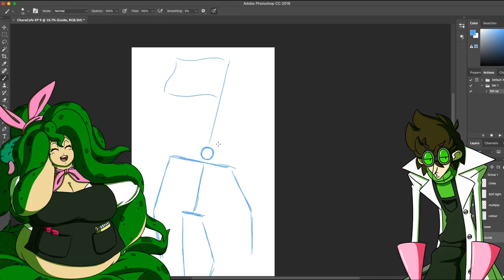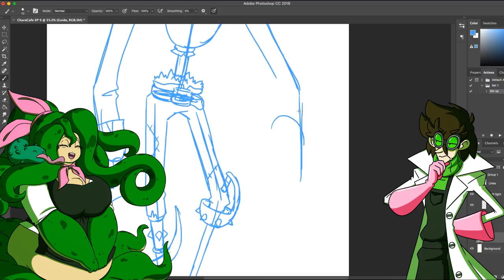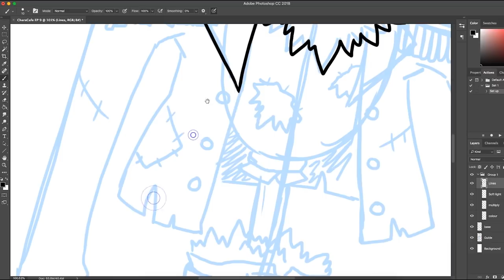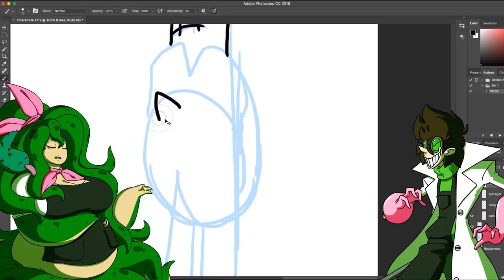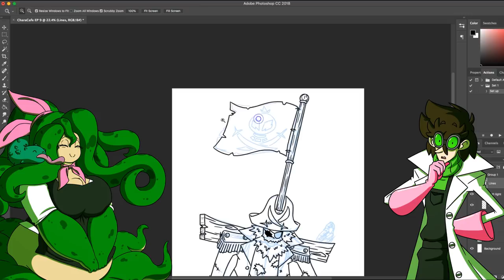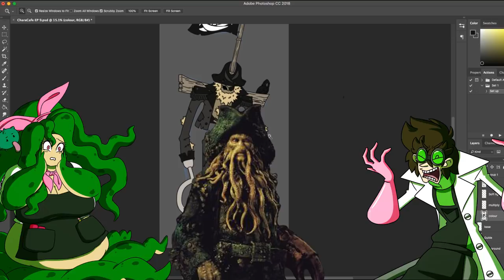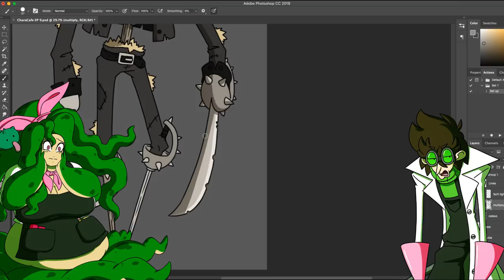Dr Crafty's CharaCafe! Ep9 - Pirates VS Doctors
It's time to get crafty once again! This week, Crafty and Pepper set sail for creativity, as they tackle an original pirate character!

Tune in to our picarto streams!

Special thanks to all our patrons! Become a subject today!